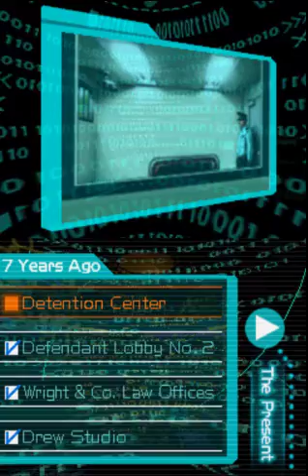Let's Play Apollo Justice: Ace Attorney - Part 68: The Devil's Face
Could that person really be the client?